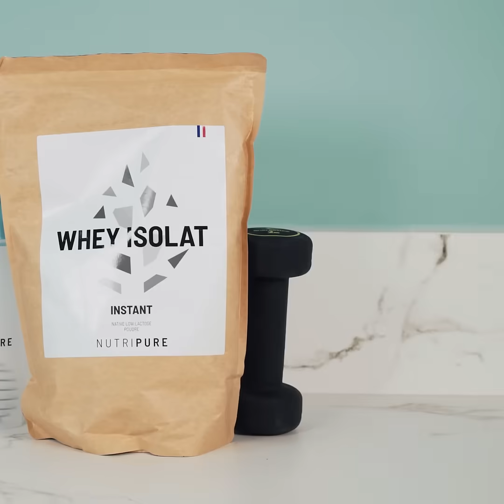Whey Isolat NUTRIPURE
Un concentré naturel de protéines hautement assimilables.
OBJECTIF PRISE DE MUSCLES : 0:04
AMÉLIORER LA MASSE MUSCULAIRE ET LA RÉCUPÉRATION : 0:26
TRANSPARENCE : 1:00
MES RECOMMANDATIONS : 1:30